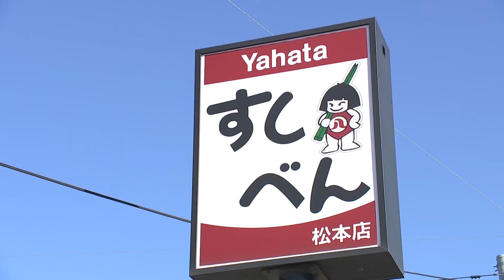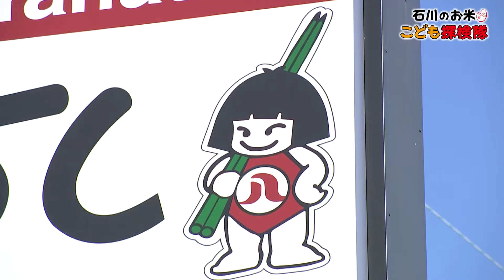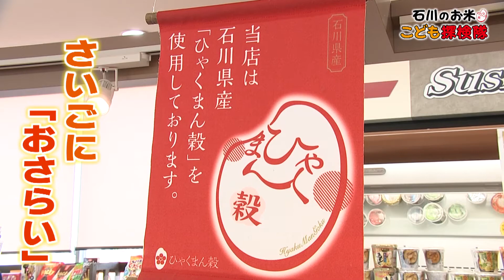石川のお米こども探検隊#5 2020.12.4放送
石川の新しいお米「ひゃくまん穀」を紹介する番組です。

食べるの大好きキッズによる「お米こども探検隊」を発足し、
生産者さん、お米工場、お弁当屋さんや飲食店さん販売など「ひゃくまん穀」に直接関わる人々に会って、多くの学びや体験を得ていくというストーリーです。

第５回目（最終回）はひゃくまん穀の料理とお弁当を取材すべく石川県の方に、とってもなじみ深い「八幡のすしべん」にお伺いしました。
ひゃくまん穀は大粒で冷めてもおいしいから、おにぎりにしてもよし、お弁当のご飯にもよし！石川県の自慢のお米！ひゃくまん穀！